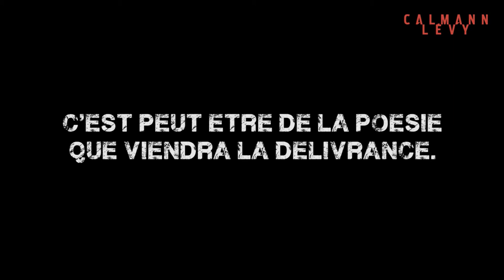Bande-annonce du roman "Un peu de nuit en plein jour" de Erik L'Homme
Rentrée Littéraire 2019
Découvrez en images le roman "Un peu de nuit en plein jour" de Erik L'Homme.

Voix: Erik L'Homme